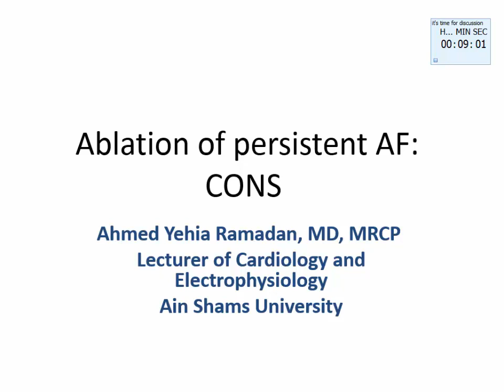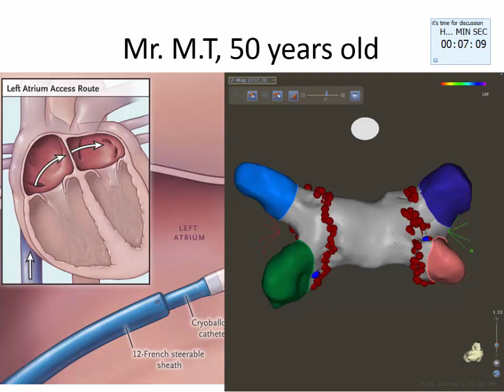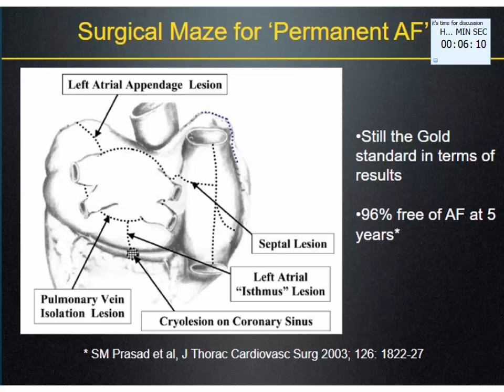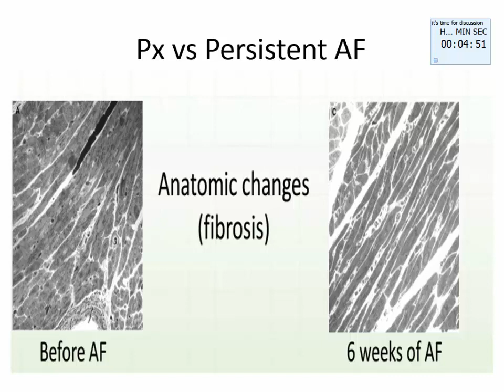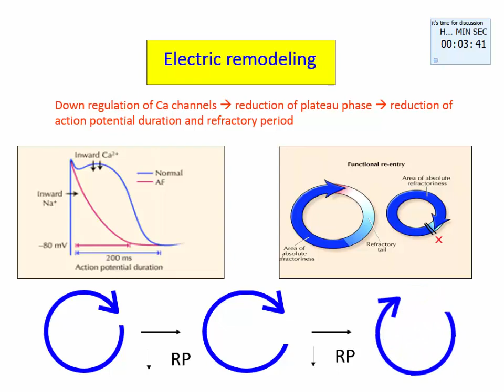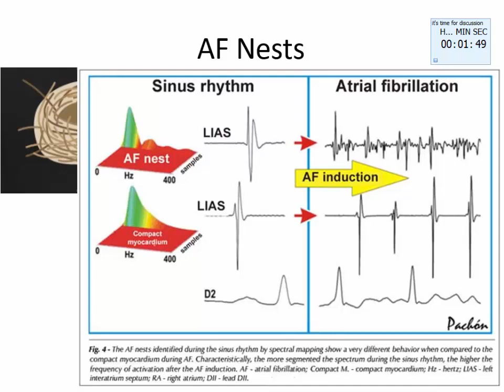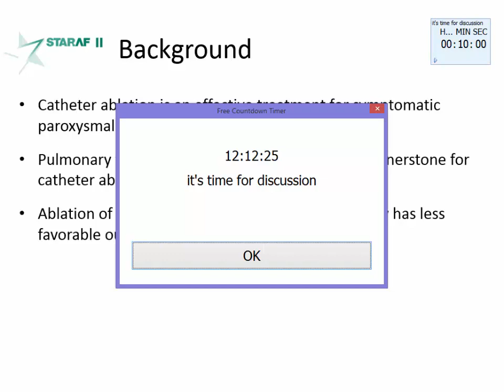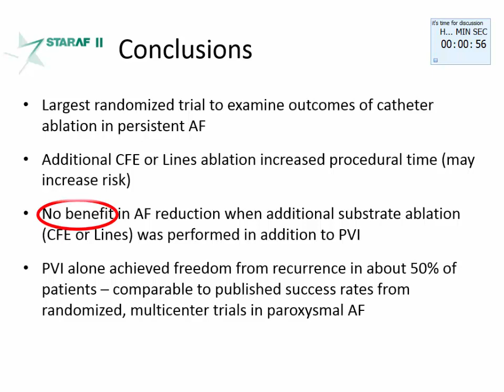Ahmed Yehia - Ablation Of Persistent AF CONS